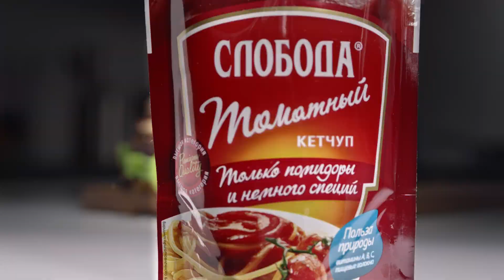Anons-Chein spasum, Armen Suqiasyan, November 27